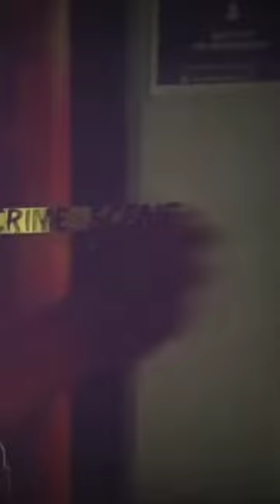What you get in Govt Engineering college ( GEC Raipur) gec raipur